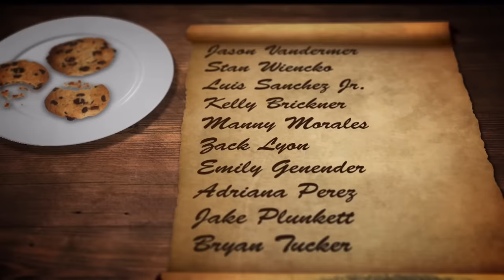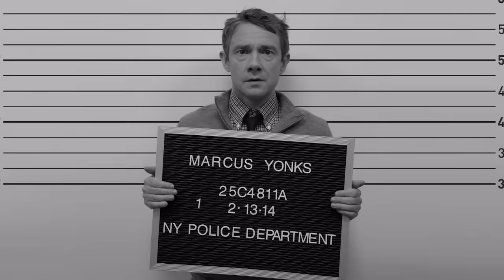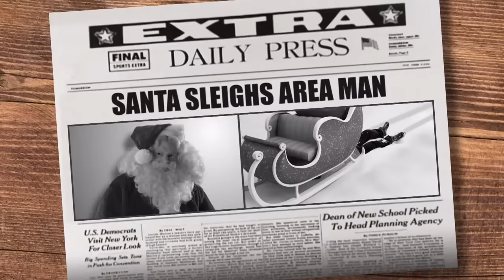Sump'n Claus - SNL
Everybody's been naughty, so if you've been crossed off Santa's list, you'll still get a visit from Sump'n Claus (Kenan Thompson). With Cecily Strong, Sacheer Zamata, Bobby Moynihan and Aidy Bryant. [Season 40, 2014]